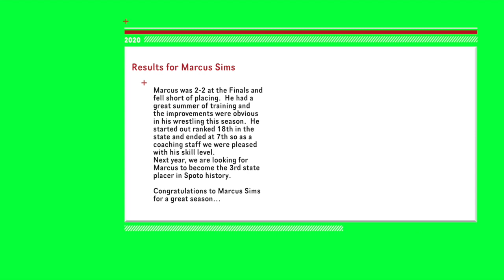MKS @ FHSAA Finals